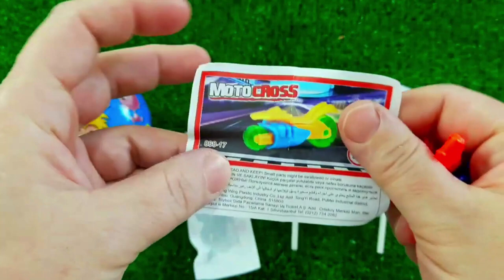7 Rainbow Satisfying Video, DIY How to make Rainbow Slime Candy Baby Shark Kinetic Sand Cutting ASMR